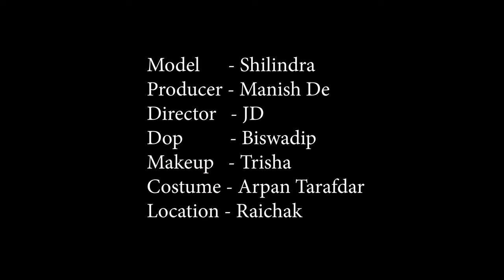High Fashion Saree Shoot Concept | Red Hot Shilindhra | MD Entertainment | Fashion Vlog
Concept : Red Hot Shilindhra

Model : Shilindhra Banerjee

Cinematographer : Biswadip Mukherjee

Makeup Artist & Hair Stylist : Trisha Sarkar

Costume : Arpan Ziko Tarafder

Helper : Mona

Production Company : MD Entertainment